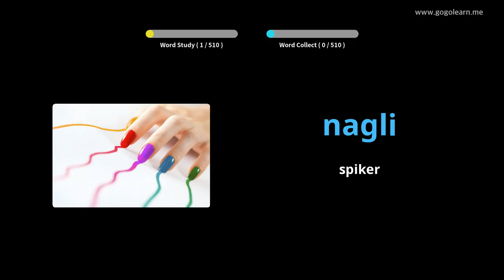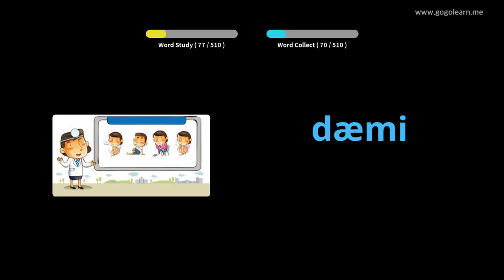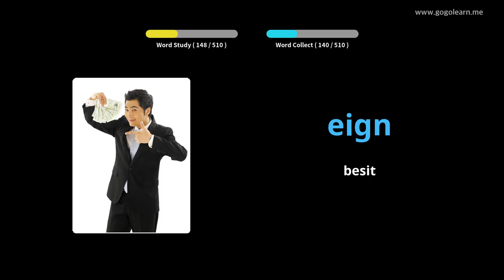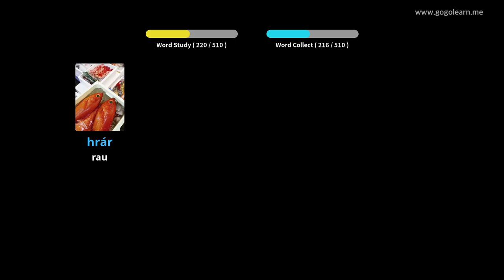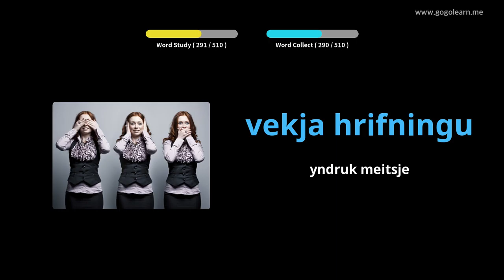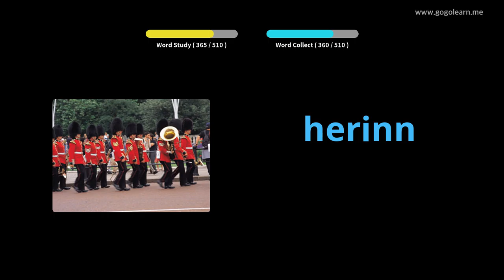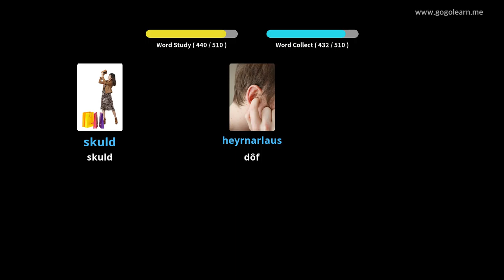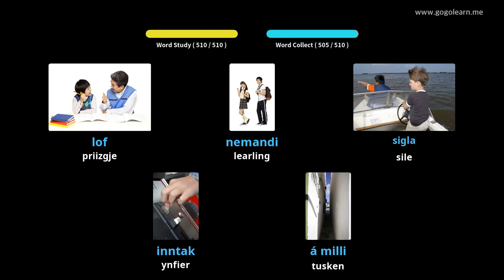Yslânske wurdskat basis fuortset skoalle | Golearn